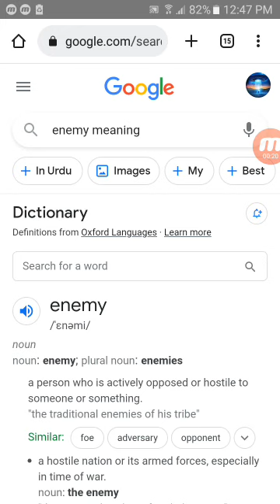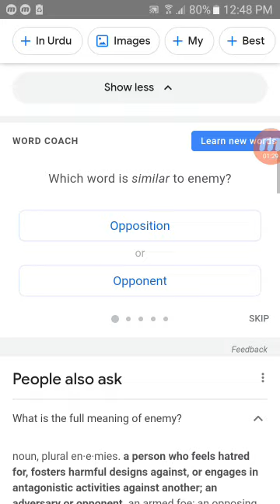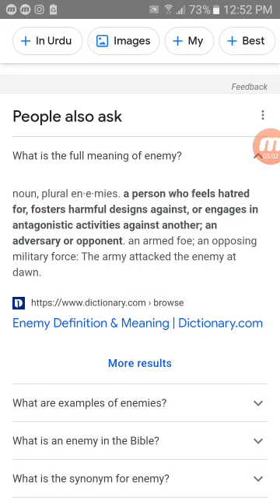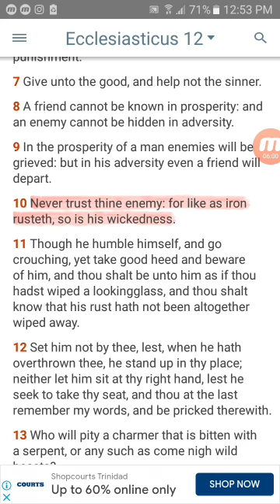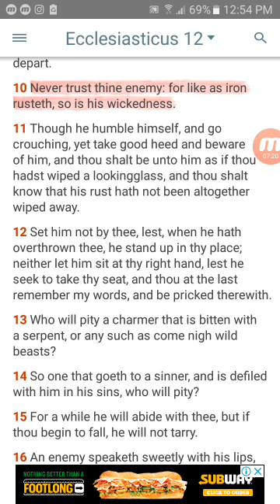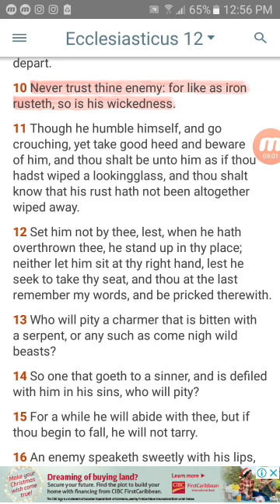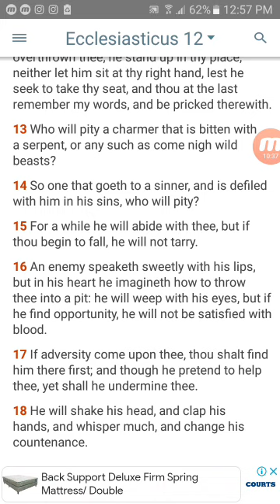never trust your enemy